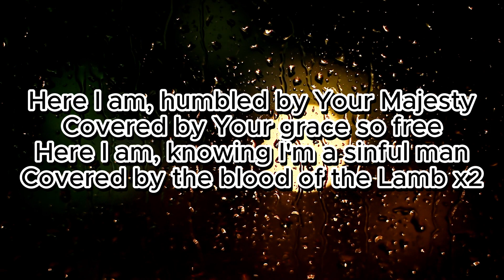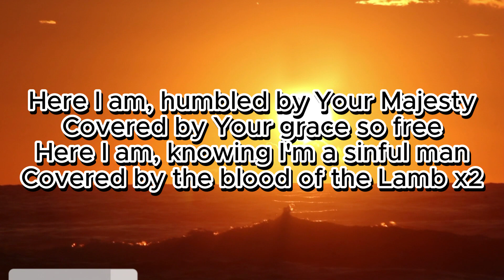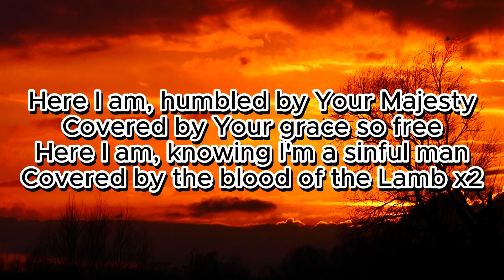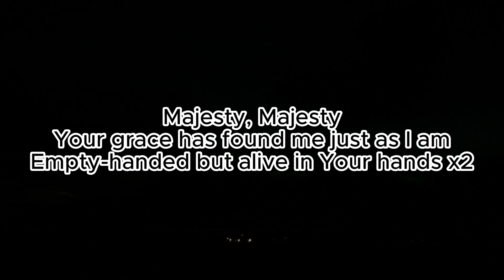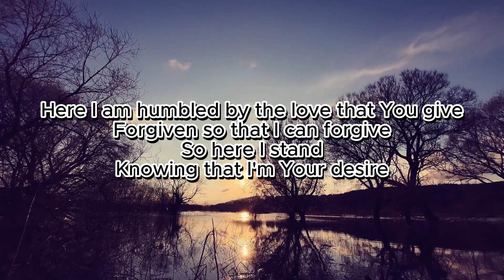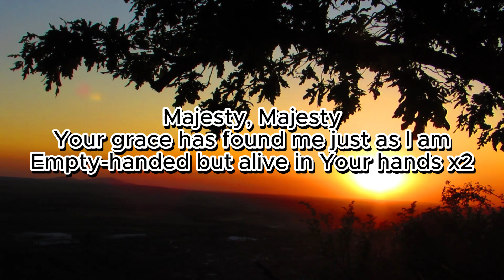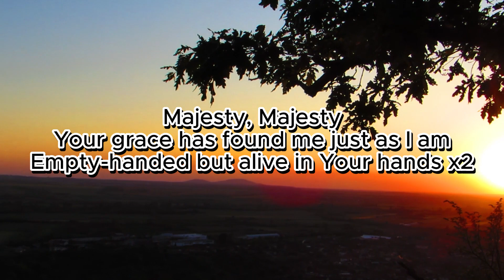Majesty ( Here I Am) Lyrics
Majesty ( Here I Am) - Delirious?